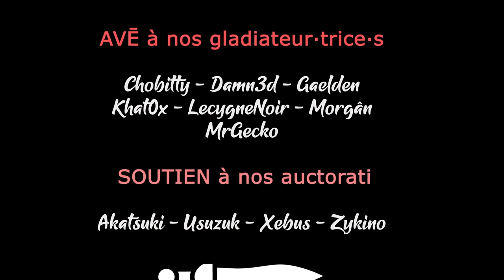#13 - Mort à la Whaag ! - WARHAMMER 40K BATTLESECTOR [FR]